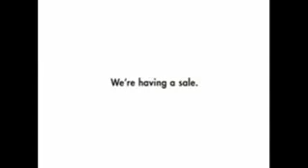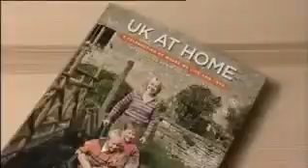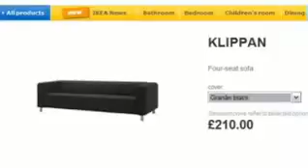Case Study IKEA Sweden - Services marketing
*What is the importance of staff empowerment for IKEA?
*What problems might arise from running a global service company for consumers?
*How does IKEA add value to the basic physical product?